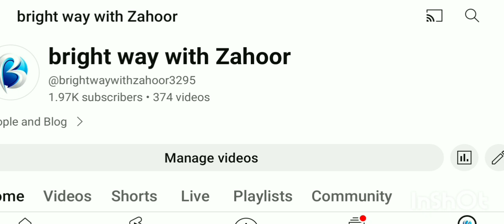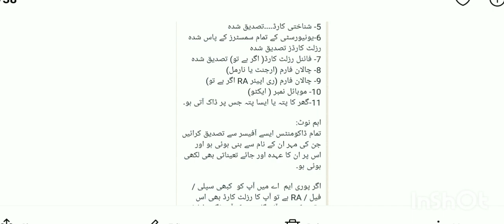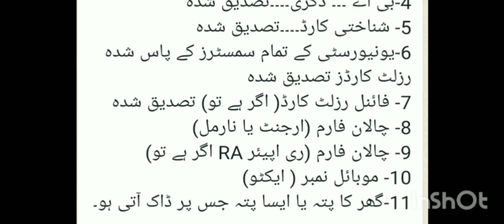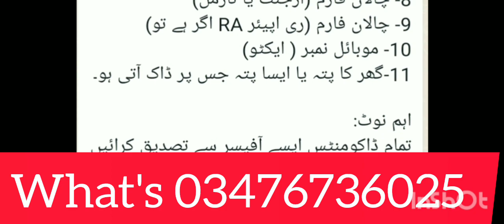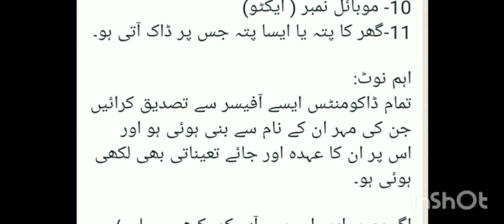How to Apply for a Degree/ Certificate AIOU (2024)| aiou ke dagree k leay kesy apply kare bright w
How to Apply for a Degree/ Certificate Online from aiou bright way with zahoor